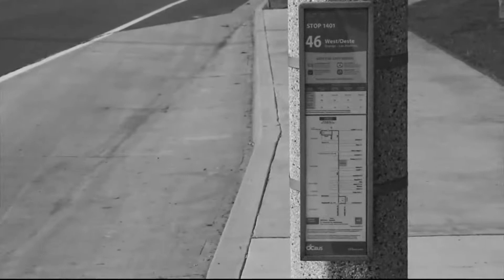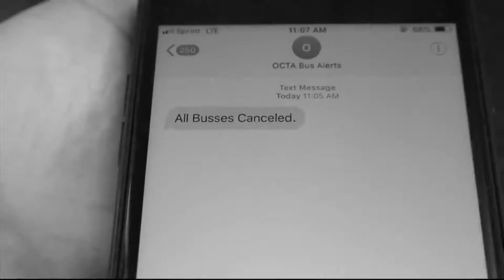Waiting for the Bus by Robert Healy